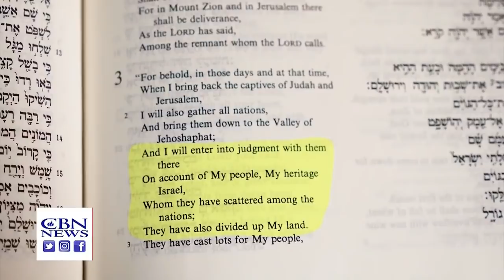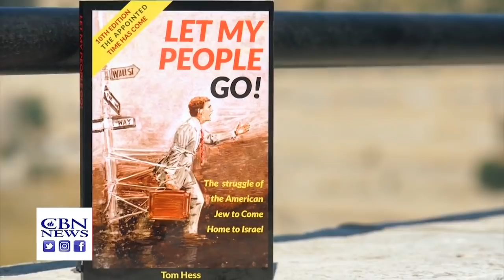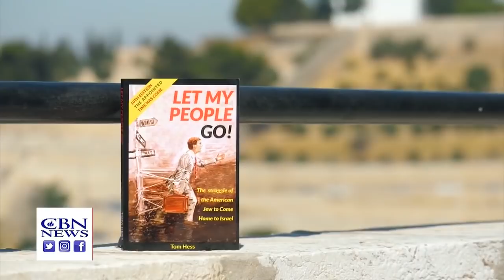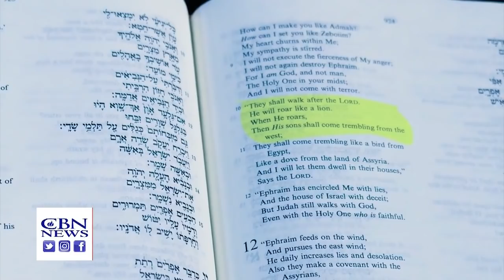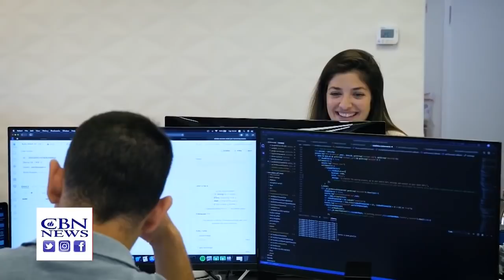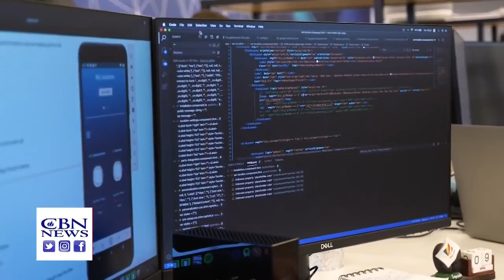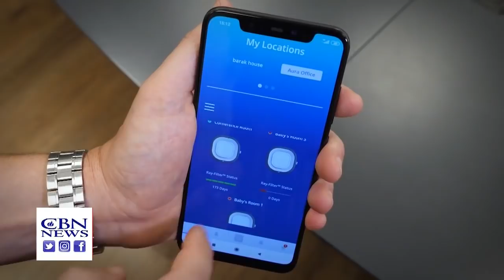Иерусалим: Исход евреев в Израиль. Аннексия территорий. Турки бомбят Курдов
Предлагаем Вашему вниманию новый цикл программ Главные новости из Иерусалима, производства наших партнеров - компании CBN (США). Новостной обзор самых важных событий за последние дни в Израиле, Иерусалиме и на Ближнем Востоке. Специальный корреспондент "CBN" - Крис Митчелл раскрывает суть происходящих событий из этого взрывоопасного региона мира, привносит библейскую и пророческую перспективу...
Сегодня в выпуске:
00:40 -  1 июля  ожидается возвращение  территорий Самарии и Иудеи,
              мир против Израиля, Иордания и Европа против возвращения
              исторических территорий Израилю...
07:00 -  Турецкая армия бомбит курдов в иракском Курдистане ...
12:10 -   Ревущий 2020 год! Начинается исход евреев. Евреи покидают США, Украину  и другие
               страны.. Исполнение пророческих слов пророка Осии. Началось время
               охотников. 100 000 репатриантов в ближайшие время.
17:15 -  Израильский стартап - борьба с коронавирусом в воздухе,  высокая степень очистки
             воздуха спасет от заболеваний!
"Место встречи - Иерусалим"  - это новостной обзор  важных событий за последние дни в Израиле, Иерусалиме и на Ближнем Востоке. Специальный корреспондент "CBN" - Крис Митчелл раскрывает суть происходящих событий из этого взрывоопасного региона мира, привносит библейскую и пророческую перспективу...